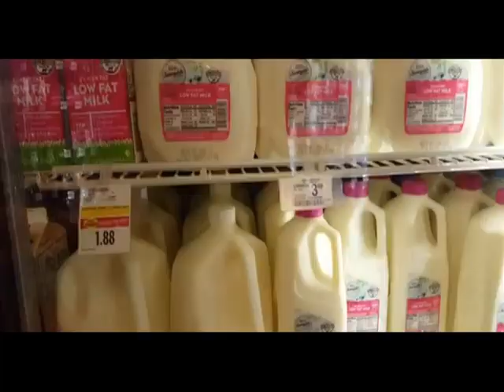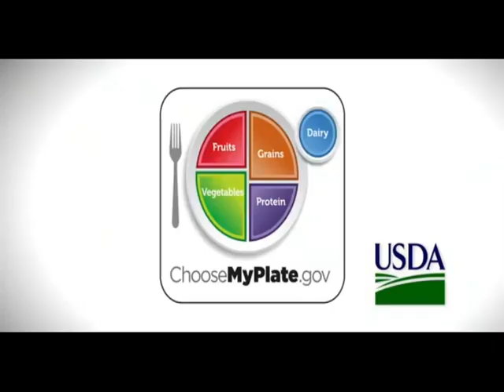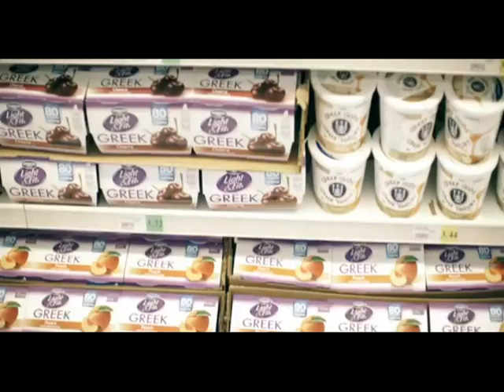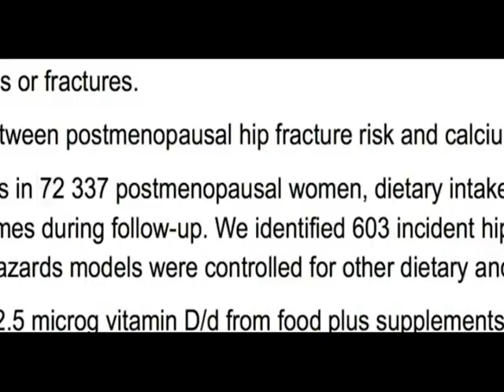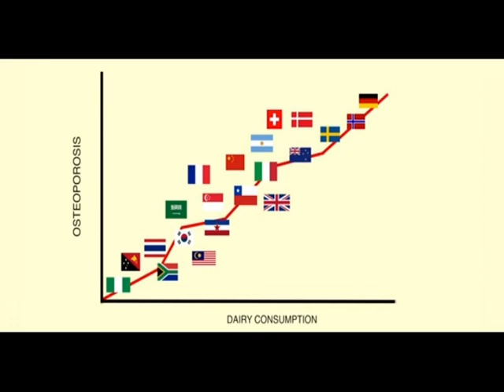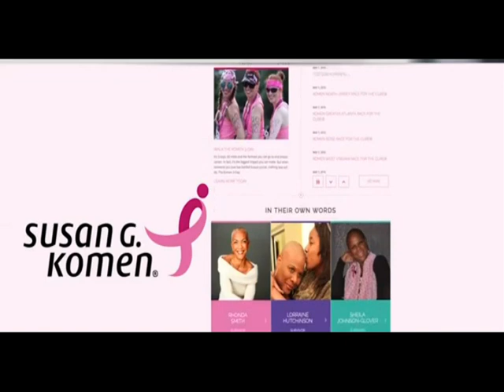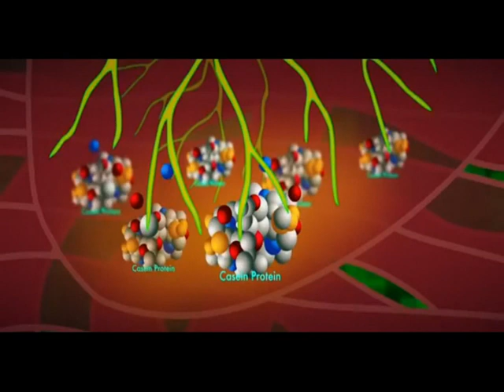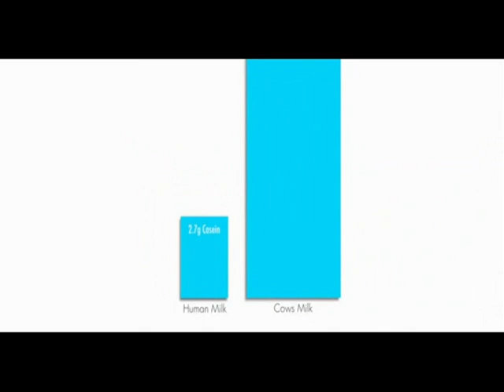Se você enxergar de verdade, irá parar!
Trata-se de trechos selecionados do documentário "What a Health", produzido por Joaquin Phoenix e dirigido pelos cineastas de São Francisco Kip Anderson & Keegan Kuhn.

Recapitulando a questão dos transgênicos, trata-se de uma alteração no DNA da planta que possibilita que ela seja mais resistente a determinadas pragas e compostos químicos dos agrotóxicos, o que só estimula borrifarem mais ainda nas plantações, que depois servirão de alimento para animais e humanos. Pois bem, a maioria das plantações de transgênicos é consumida pelo gado. As vacas leiteiras são as que mais consomem por animal. Tal contaminação, associada com todas as outras "tranqueiras" medicamentosas ministradas aos ruminantes, vão parar na carne e no leite consumido pelos humanos. O vídeo mostra alguns profissionais da saúde falando sobre a associação entre o consumo de lacticínios e variadas doenças, realizando questionamentos sobre o hábito de beber leite. E não há muita diferença entre leite industrial e orgânico do ponto de vista dos malefícios à saúde.